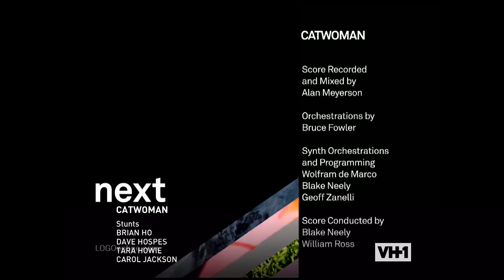Catwoman (2004) End Credits (VH1, 2023)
thanks again @EvanMediaArchive!